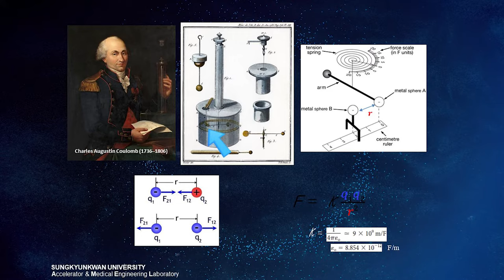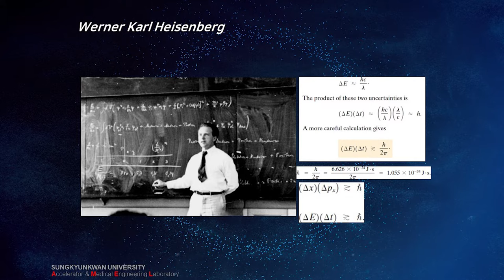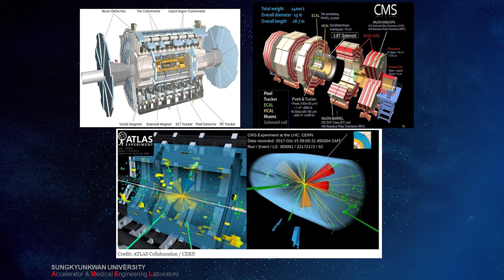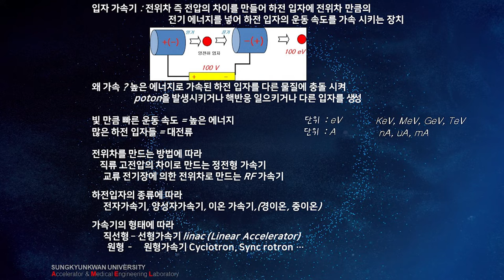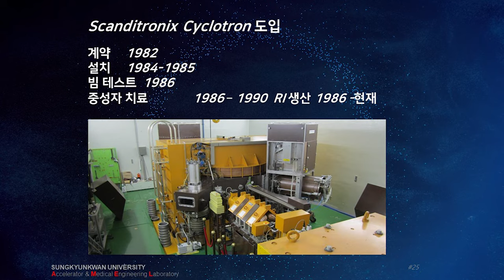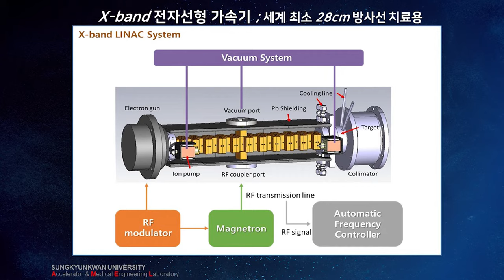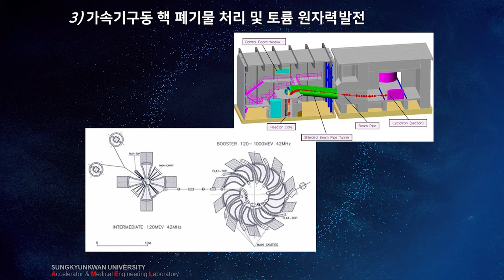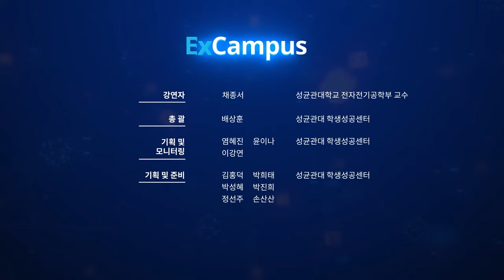[ExCampus 시즌6] 입자가속기: 현대 과학을 증거하다 (성균관대학교 전자전기공학부 교수 채종서)